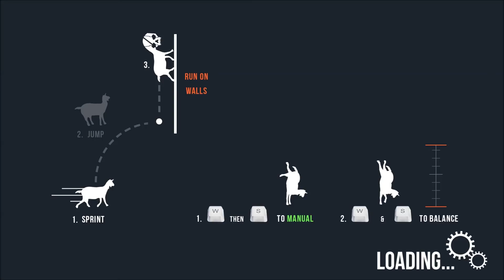Goat Simulator - (PC, 3 joueurs) - 100% QC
Goat simulator est vraiment pas un jeu sain d'esprit...

Si vous aimez cette vidéo, laissez-nous un commentaires et un j'aime. On aime avoir votre avis!